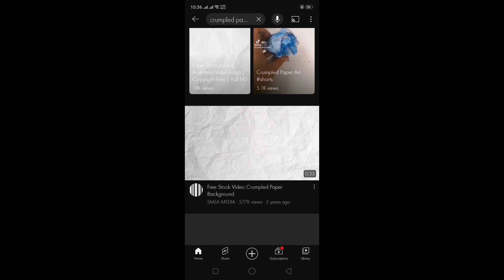How to made this video 📸